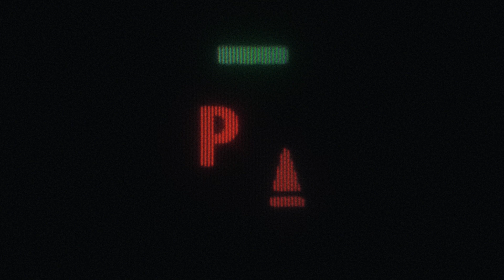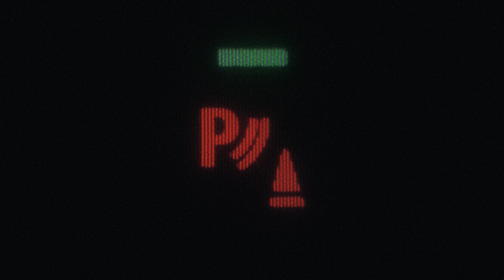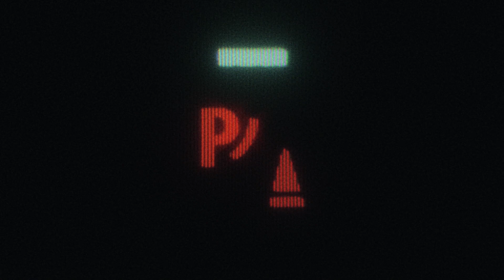Cribs (크립스) - Not P (feat. Yonge Jaundice, foggyatthebottom) [Official Audio]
[Credit]
1. Not P (feat. Yonge Jaundice, foggyatthebottom)
Lyrics by Yonge Jaundice, foggyatthebottom
Composed by Cribs
Arranged by Cribs
Mixed by Cribs

EXECUTIVE PRODUCER | Cribs
A&R | YICHANG KIM, THOMAS LEE, EUNJI JEONG
MANAGEMENT | LJ, KIWON PARK, SEUNGHAN PARK
DESIGN & VIDEO | HANNAH JUNG